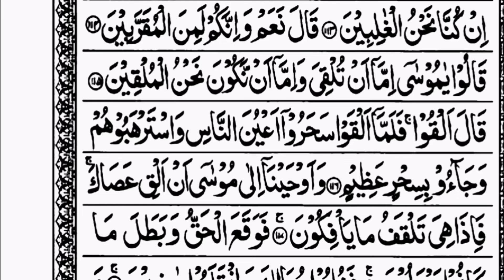15 line Quran surah Al A'raf zuj para 9 page 3 by Abdul Rahman Al-Sudais